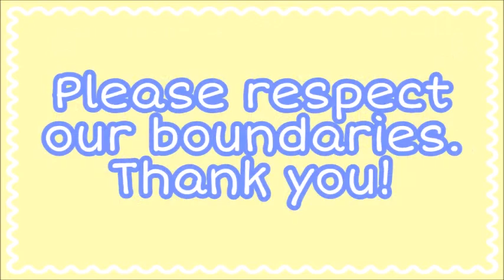💗 Decorating My New Binkys!! 💗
i found these 2 cutie binkys on wish!! now im gona make em rly cute!!

I am not a "little". Yes, I know the intro cannot make anyone in those communities stop watching my channel. Comments are disabled to avoid arguments regarding regression communities and negativity in general.

 🌈🌸 Welcome to The Little Rainbow, a safe channel for age regressors! Let's all play together!!! 🌸🌈

🌈🌸 SOCIAL MEDIA 🌸🌈

 SNOW app: ittybittybabyangel